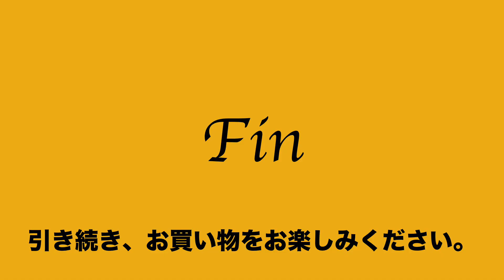ヤフオク2020:07:17 アピアナ トートバッグ